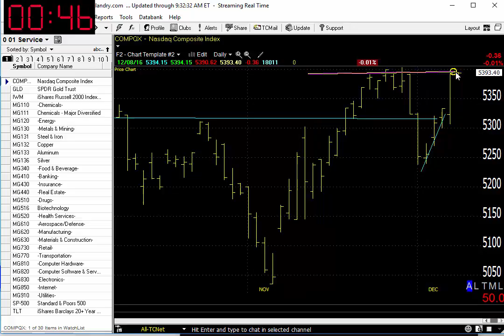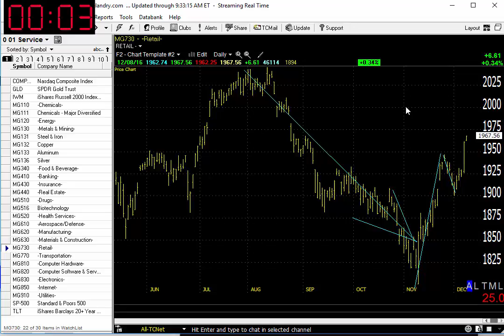12/08/16 Dave Landry's Market In A Minute-Bull Leg Developing-So Should We Celebrate?